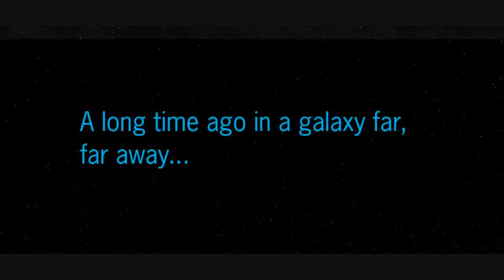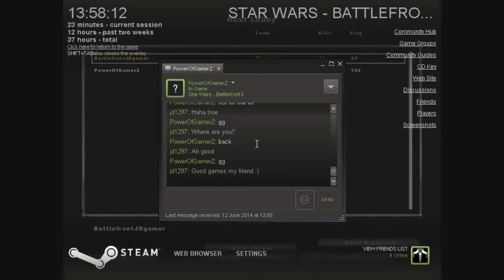Star Wars Battlefront II Mods (PC) HD: Community Series: Episode 7 | UB: TCW w/PowerofGamerZ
WATCH IN HD! This is the seventh episode of my Community Series, in which I'm playing with my one of my subscribers, Frederik Winther Baek aka PowerofGamerZ. Check out his two channels for some cool Battlefield 4 gameplay and Battlefront 2 mod videos. We'll be playing on the Ultimate Battlefront: The Clone Wars, a great era mod which also adds some great maps. Over the course of this video we'll play on the following maps: Abregado-Rae, Geonosis: Arena, Death Star and Yavin IV.

Please note that my microphone is currently non-functional and so if we do play together, I will be unable to talk apart from through the in-game chat, sorry.